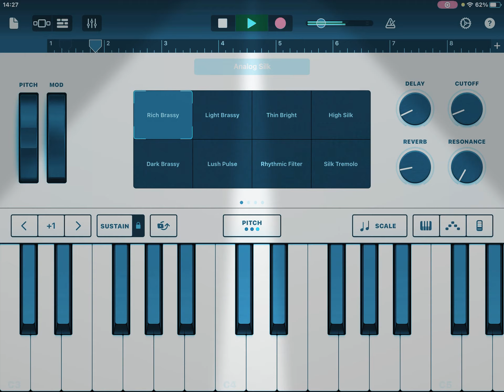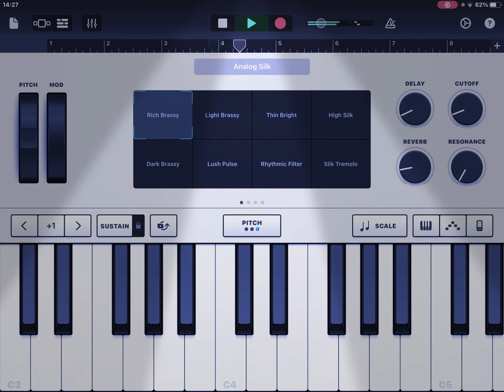Dogepacito (by roblox ceiling fans and more)